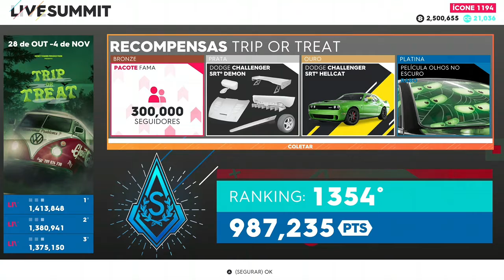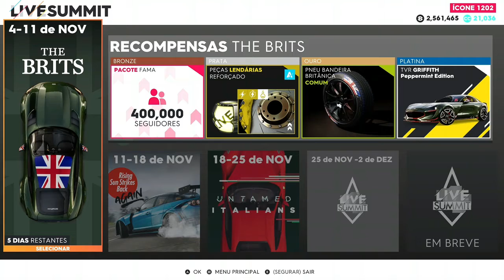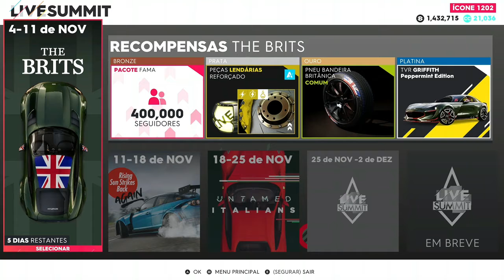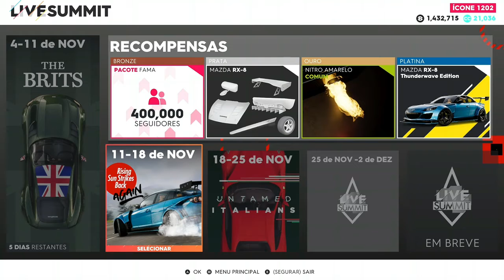The Crew 2 - LIVE SUMMIT *The Brits*